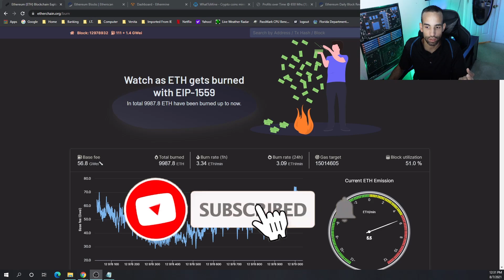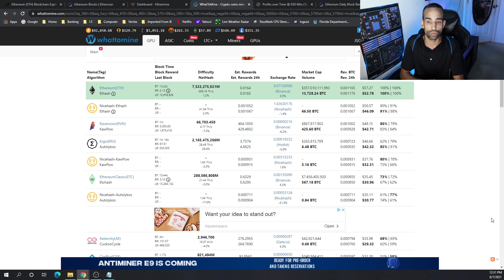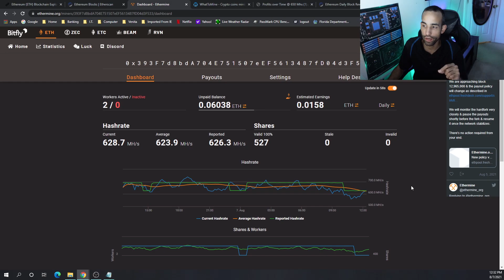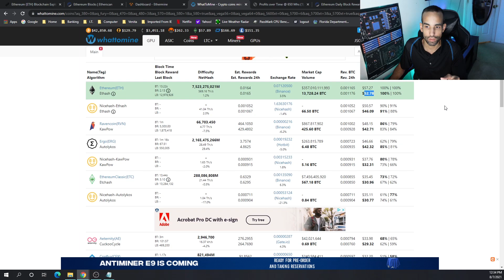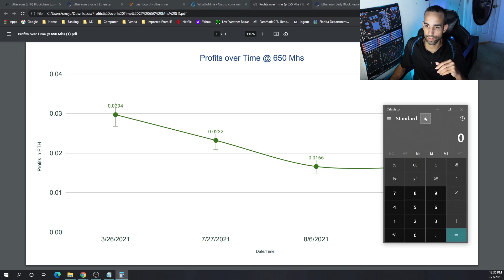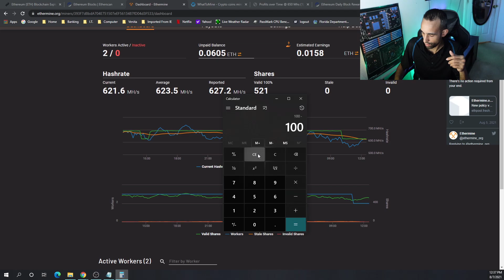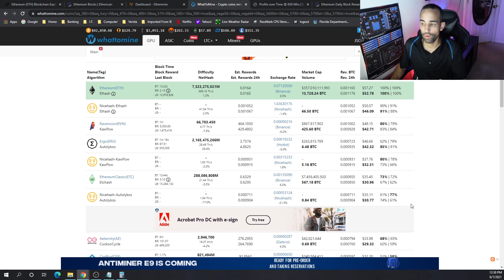Ethereum Mining Profits Post London Hardfork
Base of thumbnail image by Pete Linforth from Pixabay